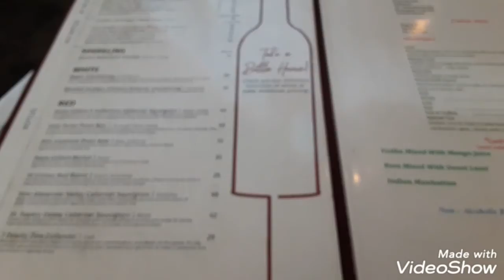Amar india Reasteraunt